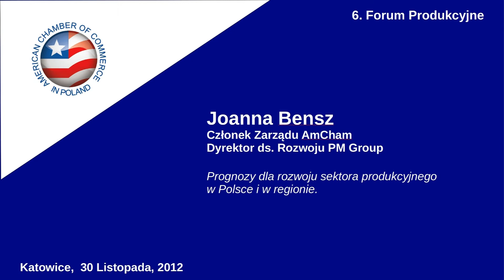Joanna Bensz, PM Group. Prognozy dla rozwoju sektora produkcyjnego w Polsce i regionie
Joanna Bensz, Dyrektor, PM Group.
Prognozy dla rozwoju sektora produkcyjnego w Polsce i regionie.
6. Forum Produkcyjne. Katowice, 30 listopada 2012